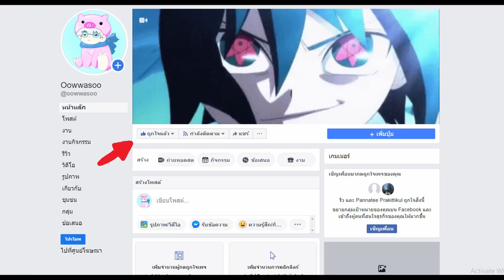Square Piece | OPE OPE เลือด40,000สกิลเดียวตาย | roblox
💵ร้านROBUX RobuxShopTH💵
ช่องติดต่อoowwasoo
💴สนับสนุน 💴
💰true wallet💰
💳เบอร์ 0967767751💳